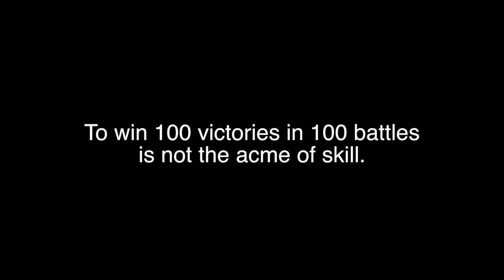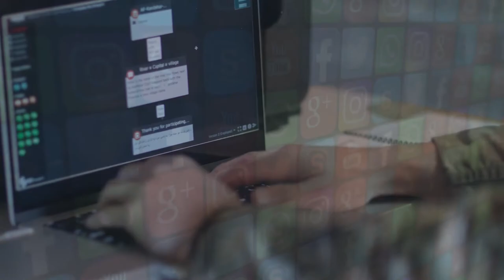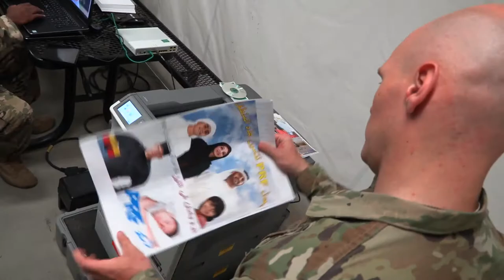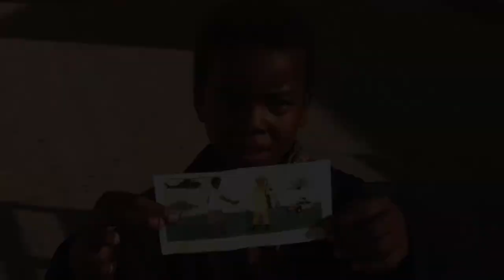PSYOP Qualification Course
This video will explain what PSYOP Soldiers do and give you a detailed look at the PSYOP Qualification Course which prepares them for special missions around the world.